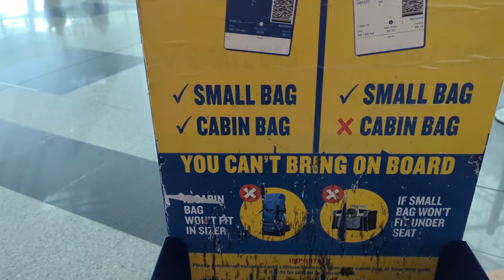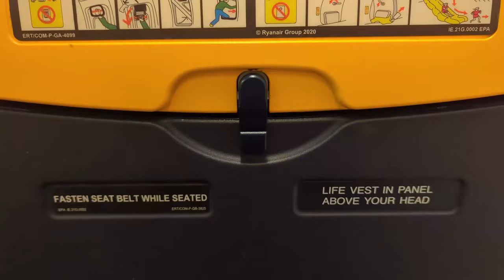RYANAIR - AVOID EXTRA CHARGES & SAVE MONEY with ESSENTIAL TIPS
SAVE MONEY and don't pay more than you have to!  Here is how to avoid the many extra charges Ryanair and other budget airlines charge by following these simple tips.

Osprey Farpoint 40L Backpack

I fly with Ryanair from Porto to Birmingham and talk you through the mistakes I made and the pitfalls you should avoid.  These are Essential budget travel tips!

✈️✈️ TRAVEL INSURANCE
SafetyWing